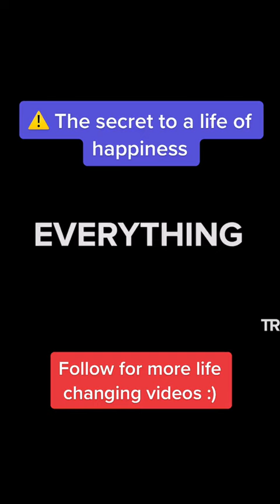The secret to a life for happiness | Motivational video